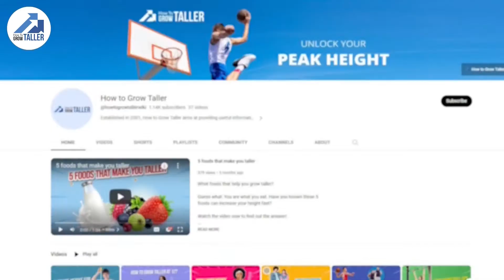Does jumping make you taller?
Many people ask: Does jumping make you taller? Whether it's playing basketball or jumping rope, impact exercises are often linked to height growth. In this video, we break down the science behind jumping and bone density.

[00:15] How jumping affects muscles and bone density.
[00:29] Why impact exercises make bones stronger.
[00:37] Can jumping improve your posture to look taller?
[00:51] The link between jumping and Growth Hormone production.
[01:13] Why genetics and nutrition still matter most.

While jumping strengthens your growth plates and improves posture, we explain why it might not directly increase bone length without proper nutrition (Calcium, Protein, Vitamin D).